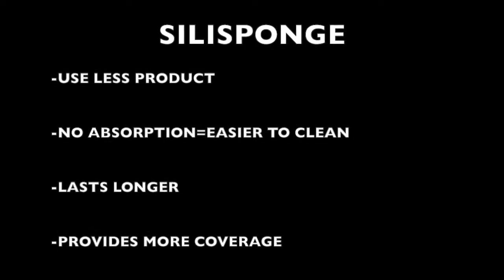Silisponge! Makeup applicator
Silisponge! Follow karissata12 on instagram!